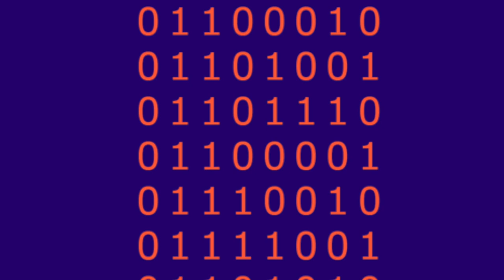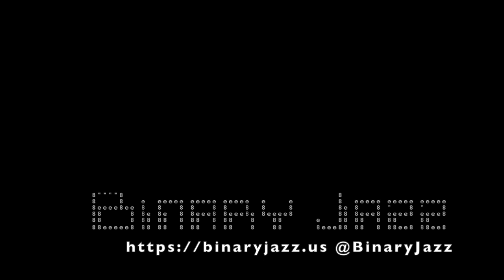Binary Jazz - Episode 10001101: Asterism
We're back from a brief break with a new opportunity to conjure metaphors for what the show is like. An announcement for BinJazzConf is made and we discuss Binary Jazz greatest hits topics like Dyson Spheres, Chris' roleplaying anecdotes, cryptozoology, metaphysics and space. Also, ghosts and stuff that matters.